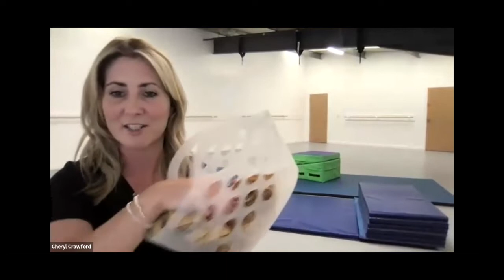Ep 76 The Basics of Acro Studio Set Up with Cheryl Crawford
Welcome to our Weekly Mini Session on The Basics of Acro Studio Set Up!

What kind of studio set up and equipment do you need to start your AcroDance program? We've got your back!

In this episode, Studio Owner and Master Teacher Cheryl Crawford provides an overview with helpful ideas for getting started and tips for adding as your program develops.

LET’S CONNECT

LEARN MORE + REGISTER